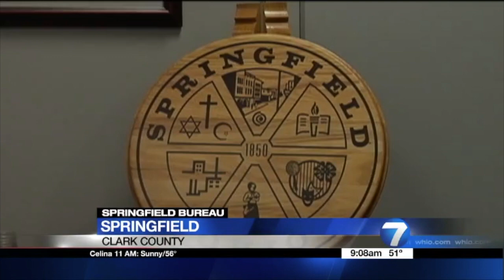Caroline Reinwald Anchoring September 30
Caroline Reinwald anchoring example. Saturday, September 30, 2017.